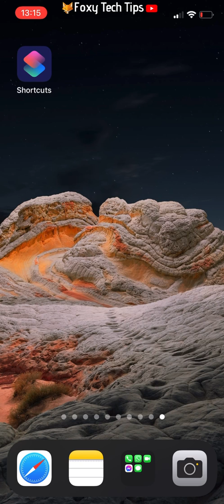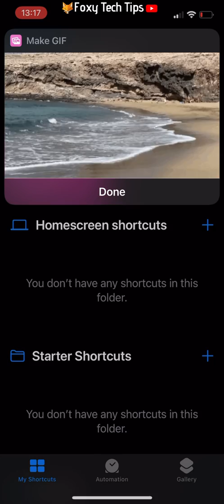How To Loop Videos On iPhone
Easy to follow tutorial on creating a looped video out of a video on your iPhone gallery. Do you have a clip that you want to keep watching on repeat? By simply using an Apple Shortcut to convert a video into a GIF, it will play on and endless loop, and you can also upload and share it with others and let them watch it on repeat. Learn how to loop videos on iPhone & iPad (iOS) now!

Steps:

- To loop a video on iPhone you can just turn the video into a GIF which will play on a loop.

- You do this in the shortcuts app, so open up the app on your phone.

- Tap ‘gallery’ in the bottom right corner.

- Type GIF into the search bar and tap search.

- Select ‘make a GIF’.

- Then tap ‘add shortcut’.

- Select ‘my shortcuts’ from the bottom of the page.

- Then tap ‘all shortcuts’.

- Tap on the ‘make a GIF’ tile to use the shortcut.

- Choose the video that you would like to loop by tapping on it.

- You can now trim the video if you like by dragging the edges in.

- Tap ‘save’ when the section of video that you would like is highlighted in yellow.

- Tap ‘done’.

- Your GIF will be saved to the photos app.

- You can now open the photos app and see your GIF, it will be the most recent item.

- When you open it, it will play on a loop.